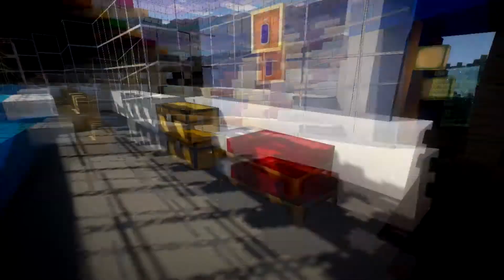Minecraft Обзоры построек ➨СТАДИОН ➨#45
Не кто не ждал и не ожидал , возвращением это назвать можно но не надолго , в 50 выпуске уже будет карта со всеми постройками .
А в этом выпуске будет порт , не забудь предложить идею для
построек .
Музыка на фоне
Safety_Net
Sophomore_Makeout
Cielo
Les_Toreadors_from_Carmen_by_Bizet